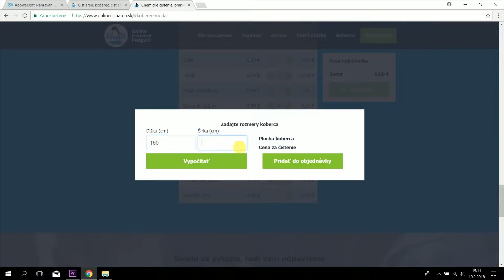Penguin Slovakia s.r.o.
Penguin Slovakia